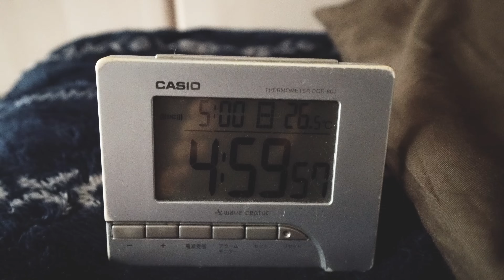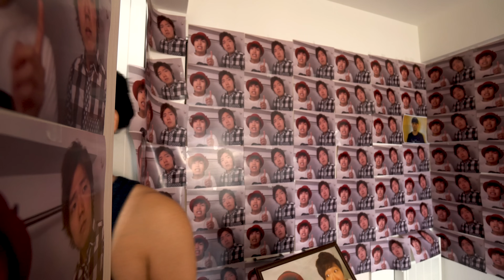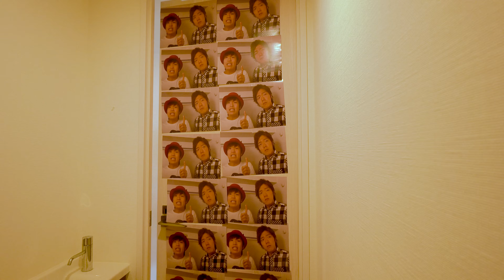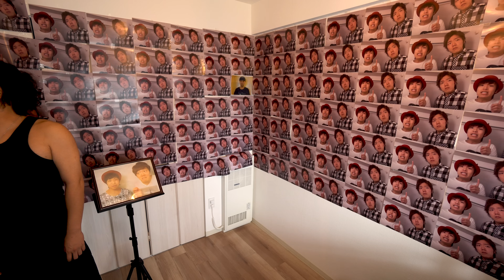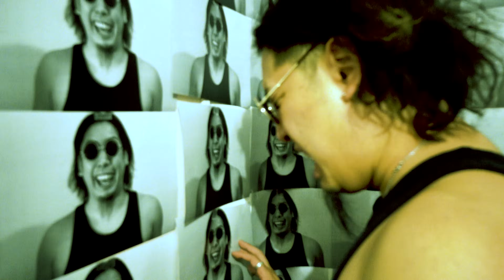ヒューマンビートボクサーの多忙な1日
多忙多忙多忙多忙多忙多忙多忙多忙多忙多忙多忙多忙多忙多忙多忙多忙多忙多忙多忙多忙多忙多忙多忙多忙多忙多忙多忙多忙多忙多忙多忙多忙多忙多忙多忙多忙多忙多忙多忙多忙多忙多忙多忙多忙多忙多忙多忙多忙多忙多忙多忙多忙多忙多忙多忙多忙多忙多忙多忙多忙多忙多忙多忙多忙多忙多忙多忙多忙多忙多忙多忙多忙多忙多忙多忙多忙多忙多忙多忙多忙多忙多忙多忙多忙多忙多忙多忙多忙多忙多忙多忙多忙多忙多忙多忙多忙多忙多忙多忙多忙多忙多忙多忙多忙多忙多忙多忙多忙多忙多忙多忙多忙多忙多忙多忙多忙多忙多忙多忙多忙多忙多忙多忙多忙多忙多忙多忙多忙多忙多忙多忙多忙多忙多忙多忙多忙多忙多忙多忙多忙多忙多忙多忙多忙多忙多忙多忙多忙多忙多忙多忙多忙多忙多忙多忙多忙多忙多忙多忙多忙多忙多忙多忙多忙多忙多忙多忙多忙多忙多忙多忙多忙多忙多忙多忙多忙多忙多忙多忙多忙多忙多忙多忙多忙多忙多忙多忙多忙多忙多忙多忙多忙多忙多忙多忙多忙多忙多忙多忙多忙多忙多忙多忙多忙多忙多忙多忙多忙多忙多忙多忙多忙多忙多忙多忙多忙多忙多忙多忙多忙多忙多忙多忙多忙多忙多忙多忙多忙多忙多忙多忙多忙多忙多忙多忙多忙多忙多忙多忙多忙多忙多忙多忙多忙多忙多忙多忙多忙多忙多忙多忙多忙多忙多忙多忙多忙多忙多忙多忙多忙多忙多忙多忙多忙多忙多忙多忙多忙多忙多忙多忙多忙多忙多忙多忙多忙多忙多忙多忙多忙多忙多忙多忙多忙多忙多忙多忙多忙多忙多忙多忙多忙多忙多忙多忙多忙多忙多忙多忙多忙多忙多忙多忙多忙多忙多忙多忙多忙多忙多忙多忙多忙多忙多忙多忙多忙多忙多忙多忙多忙多忙多忙多忙多忙多忙多忙多忙多忙多忙多忙多忙多忙多忙多忙多忙多忙多忙多忙多忙多忙多忙多忙多忙多忙多忙多忙多忙多忙多忙多忙多忙多忙多忙多忙多忙多忙多忙多忙多忙多忙多忙多忙多忙多忙多忙多忙多忙多忙多忙多忙多忙多忙多忙多忙多忙多忙多忙多忙多忙多忙多忙多忙多忙多忙多忙多忙多忙多忙多忙多忙多忙多忙多忙多忙多忙多忙多忙多忙多忙多忙多忙多忙多忙多忙多忙多忙多忙多忙多忙多忙多忙多忙多忙多忙多忙多忙多忙多忙多忙多忙多忙多忙多忙多忙多忙多忙多忙多忙多忙多忙多忙多忙多忙多忙多忙多忙多忙多忙多忙多忙多忙多忙多忙多忙多忙多忙多忙多忙多忙多忙多忙多忙多忙多忙多忙多忙多忙多忙多忙多忙多忙多忙多忙多忙多忙多忙多忙多忙多忙多忙多忙多忙多忙多忙多忙多忙多忙多忙多忙多忙多忙多忙多忙多忙多忙多忙多忙多忙多忙多忙多忙多忙多忙多忙多忙多忙多忙多忙多忙多忙多忙多忙多忙多忙多忙多忙多忙多忙多忙多忙多忙多忙多忙多忙多忙多忙多忙多忙多忙多忙多忙多忙多忙多忙多忙多忙多忙多忙多忙多忙多忙多忙多忙多忙多忙多忙多忙多忙多忙多忙多忙多忙多忙多忙多忙多忙多忙多忙多忙多忙多忙多忙多忙多忙多忙多忙多忙多忙多忙多忙多忙多忙多忙多忙多忙多忙多忙多忙多忙多忙多忙多忙多忙多忙多忙多忙多忙多忙多忙多忙多忙多忙多忙多忙多忙多忙多忙多忙多忙多忙多忙多忙多忙多忙多忙多忙多忙多忙多忙多忙多忙多忙多忙多忙多忙多忙多忙多忙

これがヒューマンビートボクサーのリアルな日常です。

★"Rofu"(2018年度日本初アジアチャンピオンタッグチーム)